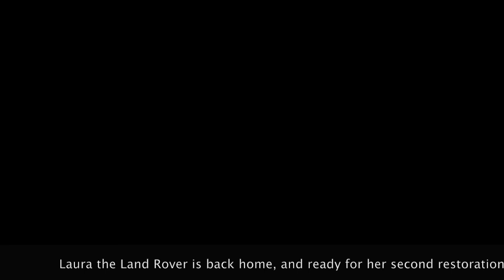Laura before the restoration - Barnfind restoration project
Laura the Land Rover is back home. Now all she needs a thorough bath and a complete restoration.